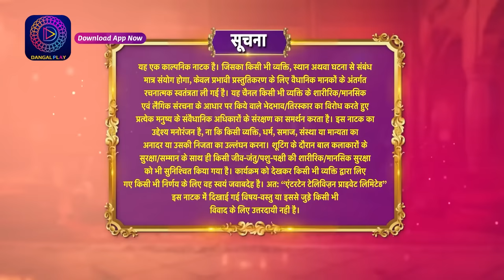Deewani | New Show | Full Episode 18 | 6 April 2024 | दीवानी | Dangal TV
You can watch the Dangal TV channel :
Fastway Channel No: 15
Digena Channel No: 117
Zing Channel No: 119
Tata Play: 177
Sun Channel No : 328